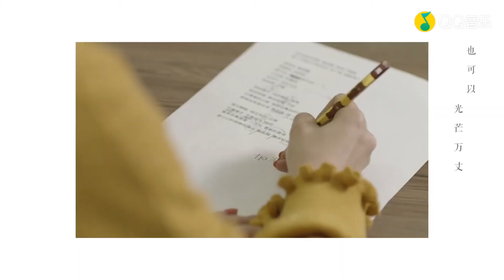[Vietsub] Cô gái cùng vương miện - Sunny Lại Mỹ Vân | 女孩与皇冠 - 赖美云